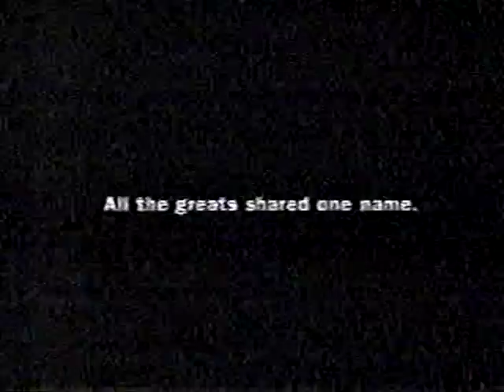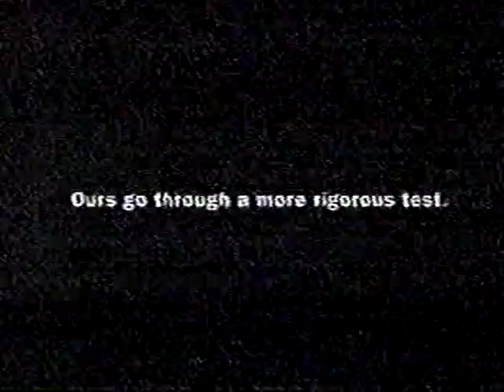1999: Notre Dame vs. Arizona State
Low quality selected clips from the 1999 Notre Dame-Arizona State game. My copy of the game became largely corrupted but I was able to save these few highlights. ND won 48-17. The ND  Fighting Irish play the ASU Sun Devils in 2013. Go Irish!